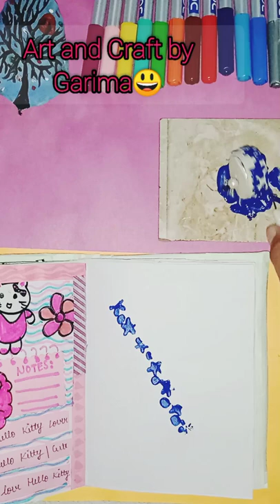Roller stamp with bottle cap 😱😱 //Art and Craft by Garima😃